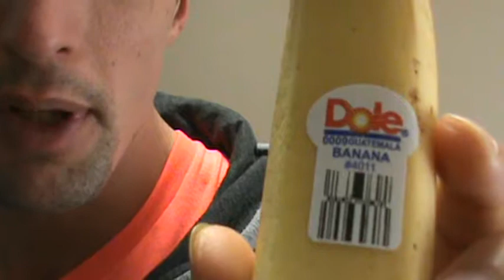Dole Bananas SOLVED!!